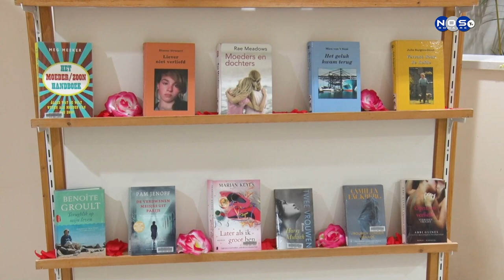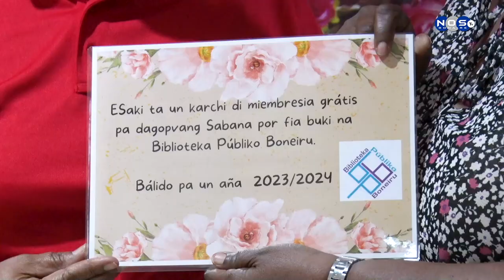LOGO DIA DI HENDE MUHE BIBLIOTHEEK 2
Direktor di Direktorado Komunidat i Kuido sra. Silvana Janga – Serfilia tambe tabata presente na e selebrashon di Dia di Hende Muhe, aki ela splika nos e situashon di nos hende muhenan na Boneiru.